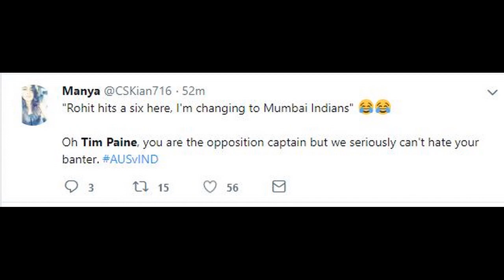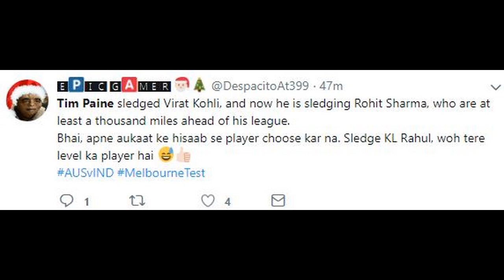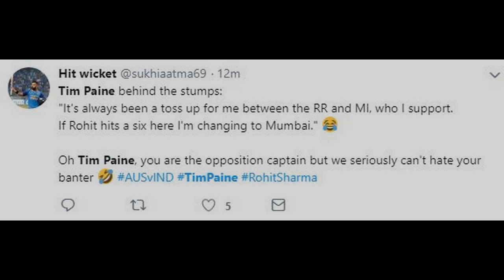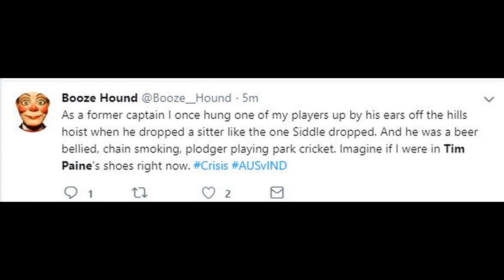Rohit Sharma vs Tim Paine | Paine sledging Rohit for IPL, IndiavAustralia, 3rdTest, twitterHIGHLIGHT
Rohit Sharma vs Tim Paine | Paine teasing Rohit for IPL - India vs Australia, 3rd Test, twitter HIGHLIGHT

Thumbnail Credit:
CricketAustralia
BCCI
SonySPNIndia

This Video is Created by Team Dhruvishyam